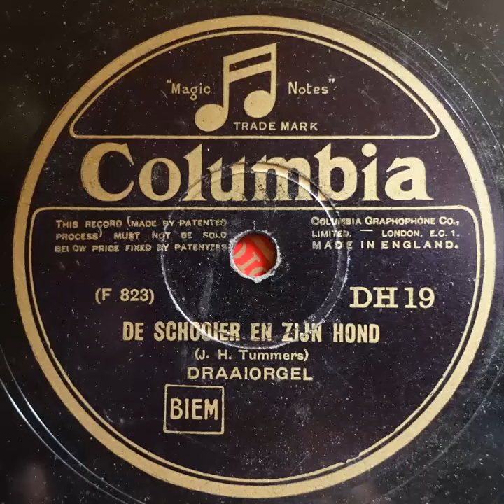Columbia DH19 Draaiorgel De schooier en zijn hond 1930